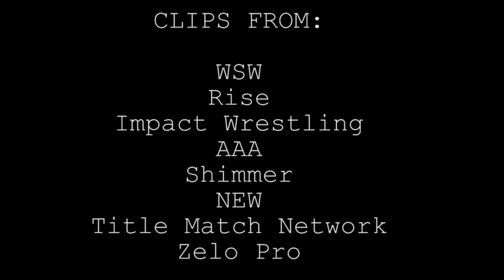Top 30 Moves of Tessa Blanchard (2020)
About:
Tessa Blanchard (born July 26, 1995) is an American professional wrestler signed to Lucha Libre AAA Worldwide and Women of Wrestling (WOW). She is also known for her time in Impact Wrestling, where she is a former Impact World Champion and Impact Knockouts Champion. A third-generation professional wrestler, Blanchard is the daughter of Four Horsemen member Tully Blanchard. She also performs as part of various independent promotions. In addition, Blanchard is a former The Crash Women's Champion, AAA Reina de Reinas Champion, and WOW World Champion.

Blanchard made her Impact Wrestling debut on Redemption, when she joined the commentary during a match between Kiera Hogan and Taya Valkyrie. Her first match was held on April 24 where she defeated Kiera Hogan. The following day on April 25 during Impact Wrestling: Under Pressure, Blanchard was handed her first loss to Madison Rayne. During the April 26 tapings, Blanchard defeated Kiera Hogan in a No Disqualification match. Two months later, Blanchard returned during the June 1 tapings, losing to Madison Rayne in their rematch. During the consecutive taping on June 2, Blanchard teamed with Shotzi Blackheart in a match lost to Allie & Kiera Hogan. On July 7 at RISE 9: RISE Of The Knockouts, co-produced by Impact Wrestling and RISE Wrestling, Blanchard wrestled two matches, first defeating Kris Wolf. She later defeated Mercedes Martinez to win the vacant Phoenix Of RISE Championship for the first time.

On July 7, Blanchard competed against Sami Callihan in the first intergender match to ever headline a professional wrestling pay-per-view event at Slammiversary XVII, during which she was defeated.She later competed in a ladder match for the Impact X Division Championship, which was won by Ace Austin, on October 20 at Bound for Glory. On the November 19 episode of Impact!, Blanchard won a Gauntlet match against Daga, Moose, Rich Swann, Michael Elgin, and Brian Cage to become the No. 1 contender for the Impact World Championship. At the Hard to Kill pay-per-view on January 12, 2020, Blanchard defeated Callihan to win the Impact World Championship,becoming the first woman in history to win the title. Her last match in Impact was taped on March 7, 2020 and aired on April 7, 2020, she teamed with Eddie Edwards for the Impact World Tag Team Championship against champions The North (Ethan Page and Josh Alexander) in a losing effort.After going on a leave of absence due to the pandemic, Blanchard departed Impact Wrestling in June 25 after her contract was terminated before it was set to expire on June 30; she was stripped of the Impact World Championship in the process.

Top Moves of Tessa Blanchard List -

-Magnum - Finisher
-Buzzsaw - Finisher
-Cutter
-Half n Half Flatliner
-Draping  Codebreaker
-Dropkick opp in ropes
-Diving Senton
-Draping Flatliner
-Saito Suplex
-Canadian Destroyer

-Shortarm Clothesline Combo
-Back Elbow opp in ropes
-Suicide Dive
-Codebreaker
-Forearm Smash
-Indian Deathlock
-Diving Body Plancha
-Satellite DDT
-Corner Forearm
-Corner Low Dropkick

-Avalanche Frankensteiner
-Sunset Flip Bomb
-Rope Forearm
-Low Superkick
-Roundhouse
-Sunset Flip Bomb
-Low Dropkick Combo
-Sitout Powerbomb
-Irish Whip Knee
-Snapmare Soccer Kick